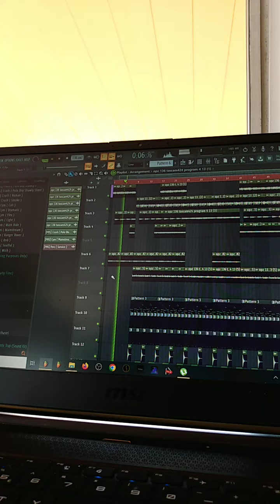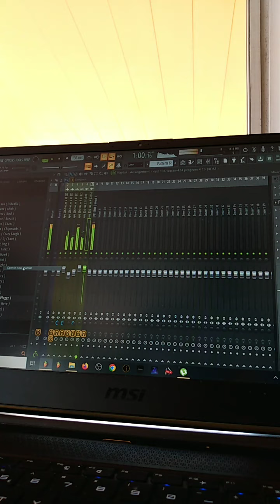Purps [808 Mafia] Cook Up 2023/04/22 #52